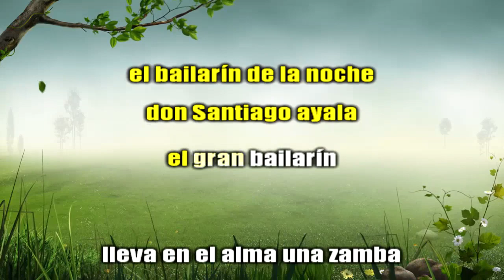HORACIO GUARANY - Del Chucaro - Video karaoke - calamusic studio demo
Video karaoke de la cancion "Del chucaro" interpretado por Horacio Guarany.

CALAMUSIC STUDIO PISTAS PROFESIONALES